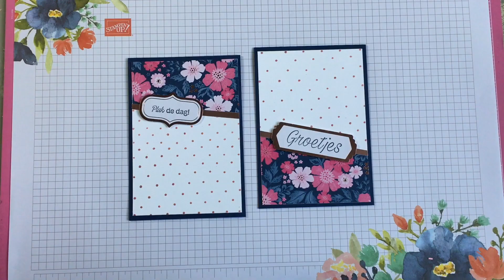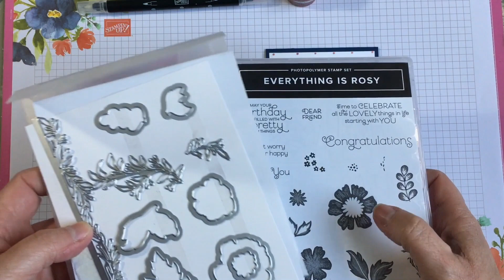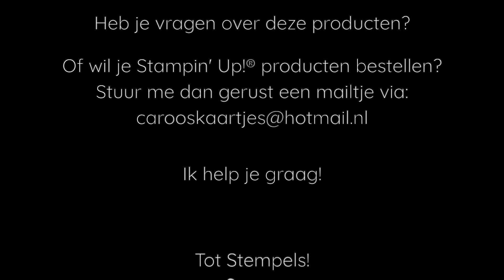Gestipte achtergrond maken met Shimmer Paint uit de Everything is Rosy kit van Stampin' Up!®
Hoe maak je zelf een leuke achtergrond met Shimmer Paint?
In deze video laat ik je zien hoe je dit doet met behulp van een blenderpen.

Ik maak in deze video een leuk kaartje met producten uit de Everything is Rosy Medley van Stampin' Up!®. Deze is exclusief verkrijgbaar in de maand mei 2019, zolang de voorraad strekt.

Alle producten die in deze video worden gebruikt zijn van Stampin' Up!®.

––– Gebruikte Stampin' Up!® materialen–––

Meer informatie over deze leuke kaartjes kun je lezen op mijn blog

Wil je meer informatie over Stampin' Up! of wil je Stampin' Up! bestellen? Stuur dan gerust een mailtje naar:

Caro's Kaartjes
Stampin' Up! demonstratrice Nederland
Stampin Up Nederland

(betaling mogelijk met credit card)